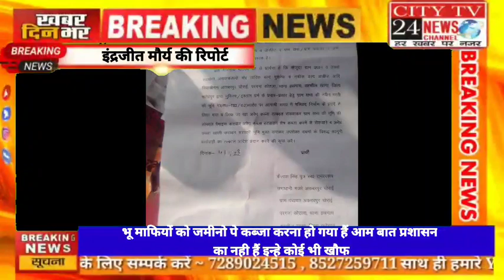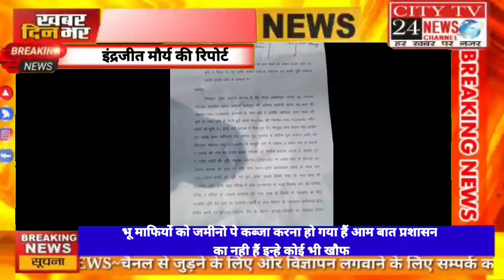भू माफियों को जमीनो पे कब्जा करना हो गया हैं आम बात प्रशासन का नही हैं इन्हे कोई भी खौफ